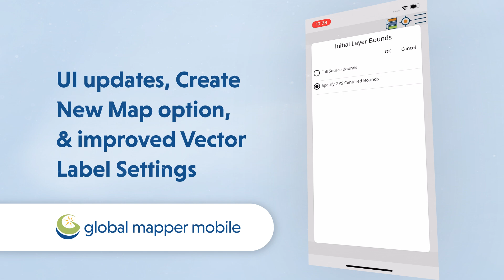Jump into Data Collection and Contour Creation with Global Mapper Mobile v3.0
Global Mapper Mobile is optimized for field map reference and data collection. Version 3.0 of the mobile app includes exciting new features including updated visual elements, map creation methods, analysis tools, and more!

Timestamps:
[00:00] - Intro
]00:17] - Global Mapper Mobile v3.0 release updates
[00:54] - Outro